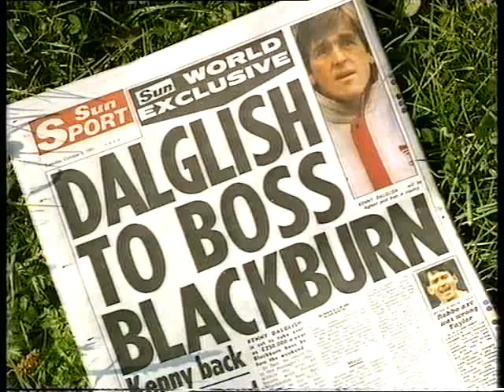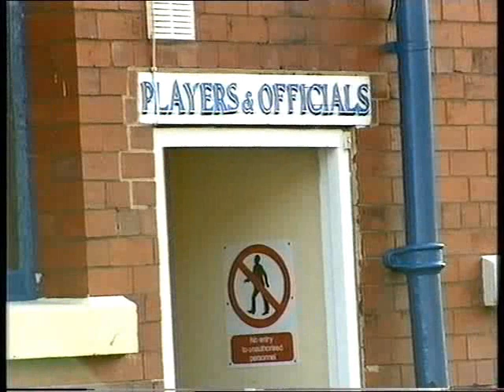Tony Parkes - Kenny Dalglish speculation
Is Kenny Dalglish coming to Blackburn?